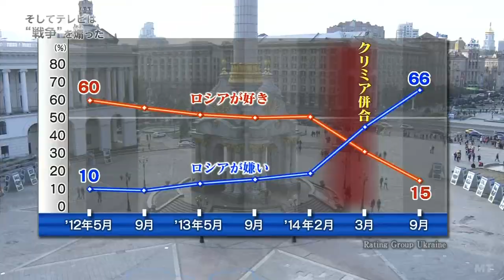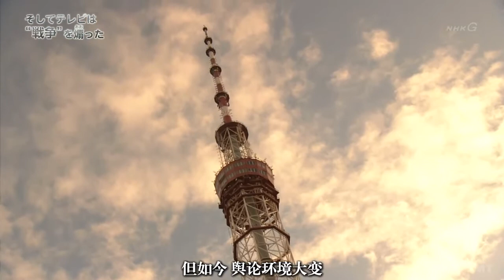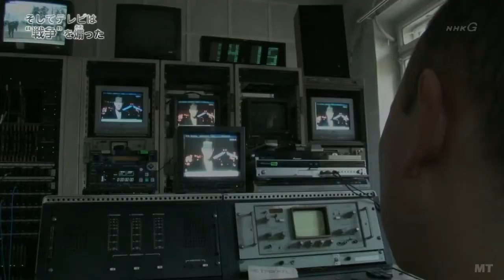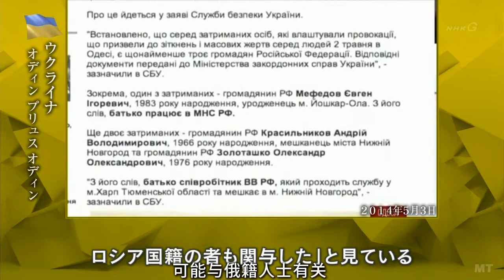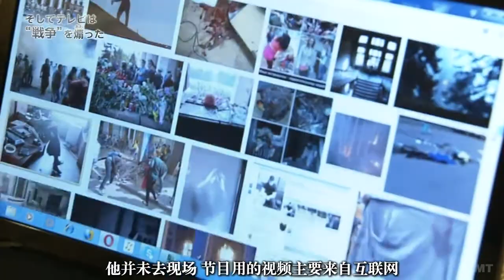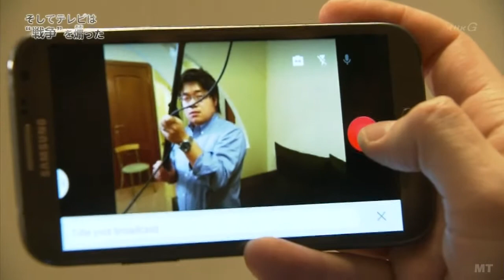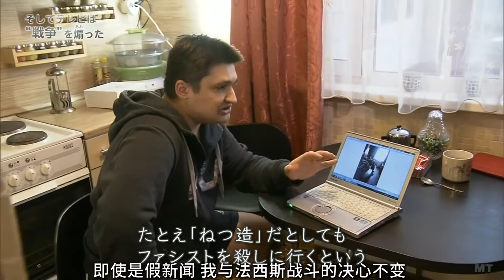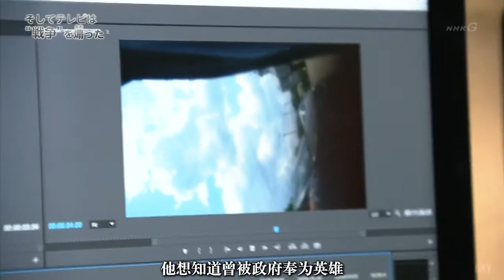电视镜头背后的硝烟~俄罗斯VS乌克兰2年的纪录~